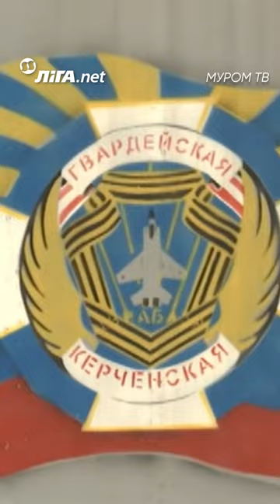Що таке Саваслейка Звідки злітає МіГ 31К?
Що таке Саваслейка Звідки злітає МіГ 31К? Матеріал Ліга.нет.

Над відео працювали: Тетяна Ковальчук, Марко Копил, Денис Сігай, Едуард Боєв, Дмитро Черкаський.